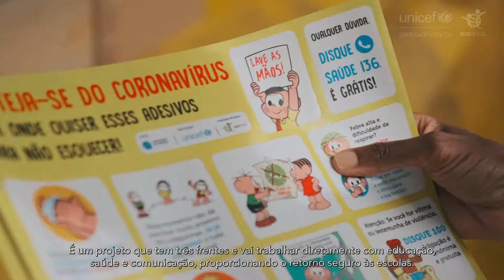AVSI Brasil e UNICEF apoiam um retorno seguro às escolas na Ilha da Maré, em Salvador